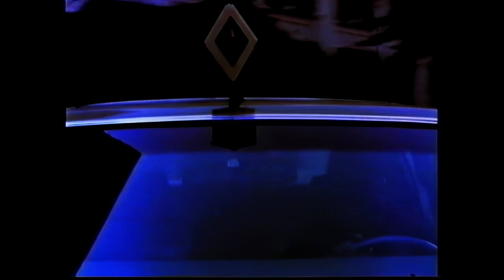Millenium - How Far Will You Go? UPSC.1080pFHD (1998)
Millenium - Kaos Theory / Most Thorough on Vinyl and CD @SmokeOnRecords

Born in Baltimore and raised in Washington D.C., Millennium is a unique figure in the hip-hop scene whose story is filled with talent, passion and an indomitable quest for musical excellence. Influenced by the legendary track "C.R.E.A.M." by the Wu-Tang Clan, Millennium went from a passive listener to a passionate creator who began writing lyrics and quickly became a star in local competitions and rap battles. His songs are not only a reflection of his personal experiences, but also broader social and cultural themes that resonate with his listeners.

In 1998, Millennium released his debut album "Kaos Theory" under the House of Abdul Records label. This project was immediately recognized for its raw and honest approach to storytelling, combining aggressive rhymes with deep introspective insight. Although the album was only available on cassettes and CDs, it has gained a cult status among hip-hop connoisseurs.

His second album, "Most Thorough," was never released despite high expectations, but thanks to a recent initiative by Crooked Cat Records, several of his tracks have made their way into the public's hands. "Kaos Theory EP" brings listeners three tracks from his first album and four unreleased tracks from his second album. This selection provides a unique look at Millennium's evolution as an artist and his ability to tell stories that are both personal and universal.

Millennium isn't just a story of talent and untapped potential; it's a story of determination and musical integrity. His music remains relevant and inspiring to a new generation of artists and fans seeking authenticity and depth in the world of hip-hop. Discover his work and be swept away by his powerful lyrics and unforgettable beats. And if you're lucky, you might be able to snag one of those rare copies or special items that Crooked Cat Records adds randomly to orders. Be a part of the legacy that Millennium has left and see how far his music takes you.